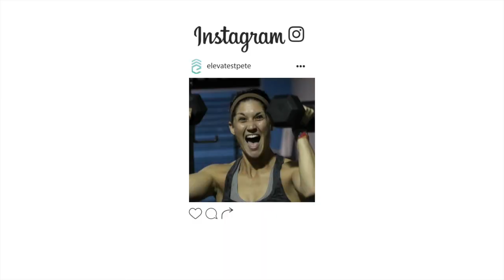How to Annoy a CrossFit Affiliate - Coffee Talk Episode - 5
Stalk us on social!

Say Hi to your Your Hosts

ELEVATE your LIFE. How will you